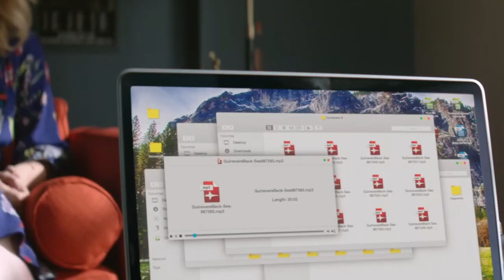YOU Book vs. TV Show Comparison & Biggest Differences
Here's my video talking about the biggest differences between YOU (2014) and season 1 of YOU, comparing the two stories and discussing why changes were made in the process of adapting the book to a series, how those changes affect the story and our perception of Joe Goldberg and my thoughts on how the book, along with YOU season 4, could give us some insight into Joe's fate in season 5.

I listened to YOU as an audiobook, narrated by Santino Fontana, and it was such a great experience. As I listened, I noticed changes the show made from its source material and very quickly I realized I was hearing from a very different Joe than the one from the show. It was really interesting to explore the way the show leaves us with a different impression of Joe Goldberg than the book does.

00:00 Intro/Audiobook
02:50 Character Differences
04:25 Plot Differences
13:45 Timeline Differences
17:28 Perception of Joe
21:38 Season 4 & 5

joe goldberg character analysis
you 2014 book
you on lifetime
you on netflix
you book review